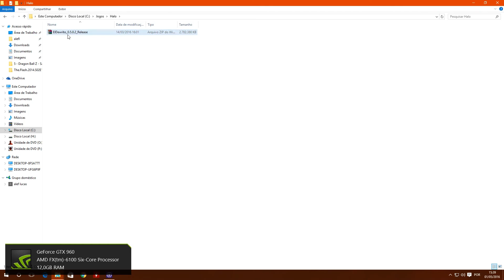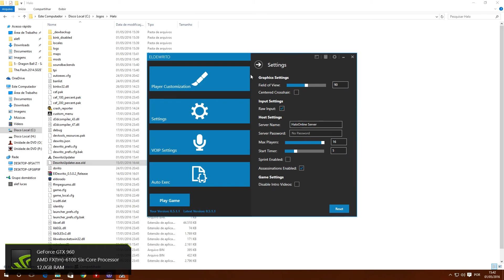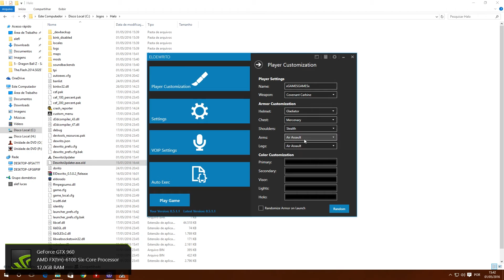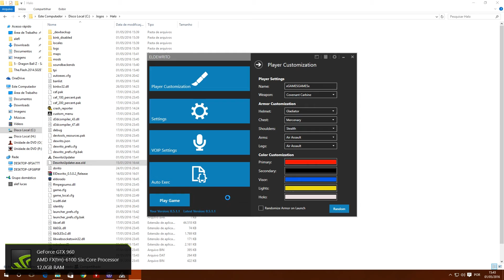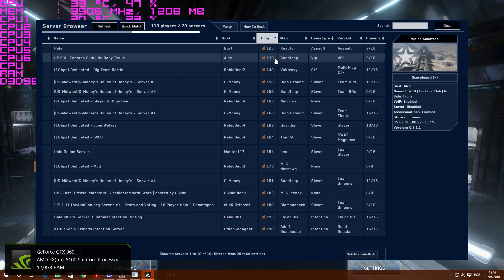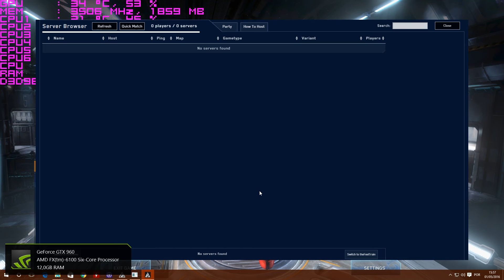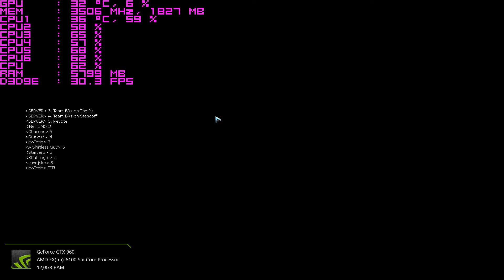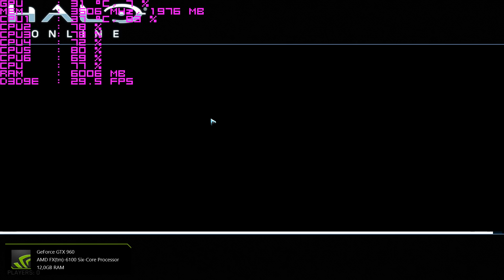Halo Online PC - GamePlay Comentada ( Como Instalar e Funciona na Intel hd 3000 )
- Configurações no Jogo -
Qualidade - Ultra
Resolução -1080p
Alta Definição: 720p & 1080p

- CONFIGURAÇÕES -

Placa de Video: Galax Nvidia Gforce GTX 960 2GB
Processador: AMD FX 6100 Six Core 3.90GHZ
Ram: 12gb
HD: 500 gb

Tutoriais Importantes
► Cemu Emulador Wii U no PC